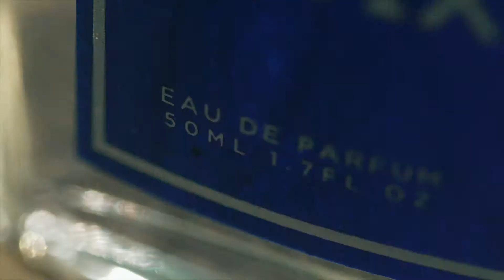Arjo Atayde for Beautederm Origin Series Perfume